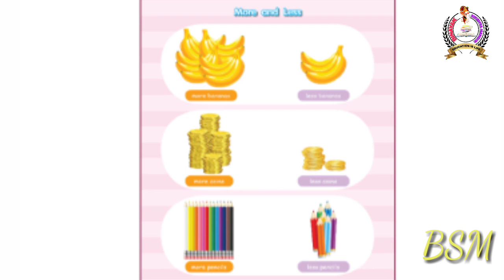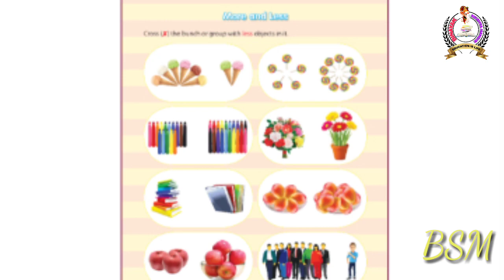BINAYAK SIKSHYA MANDIRA#BSM#LKG#MATH#MORE AND LESS